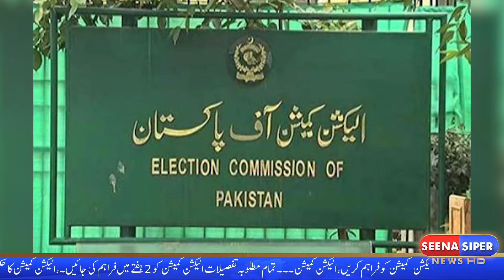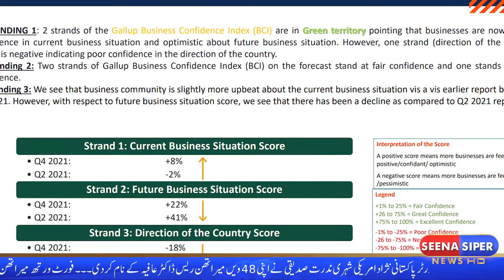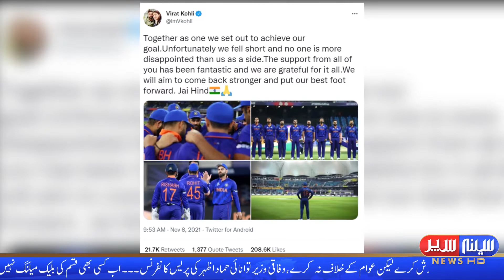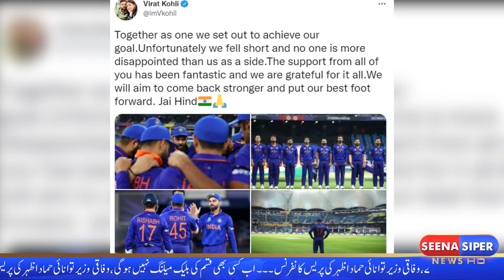Seena Siper News HD I 10:00 PM I Bulletin I 09-11-2021